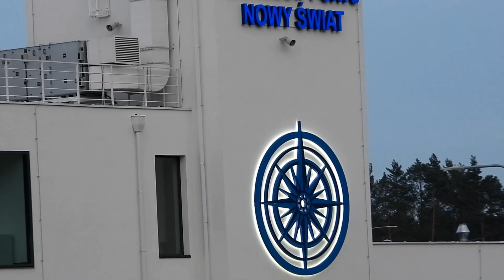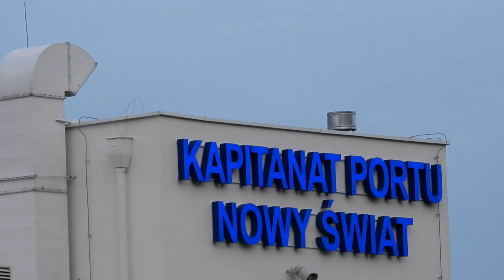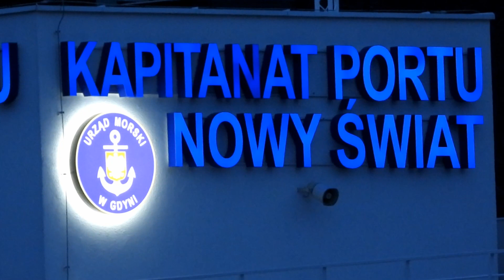Przekop Mierzei Wiślanej -Piękny widok na podświetlony budynek Kapitanatu Portu Nowy Świat.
Przekop Mierzei Wiślanej -Piękny widok na  podświetlony  budynek  Kapitanatu Portu Nowy Świat. Zrobimy też mały podgląd na to co wyświetlają  monitory w  systemie sterowania ruchem statków.
 Nagranie z 20.05.